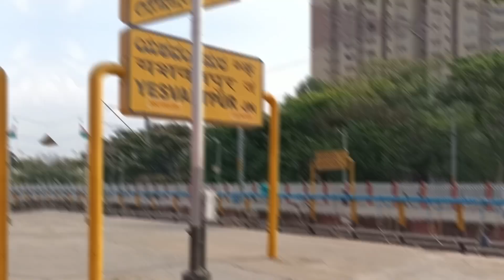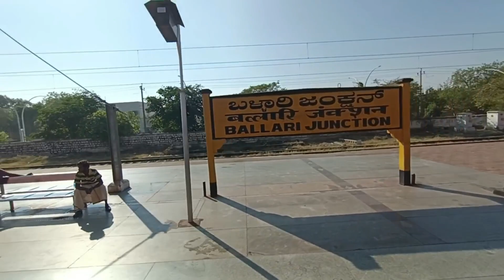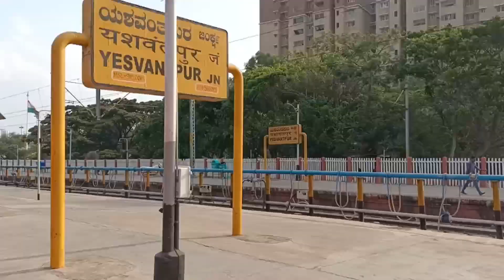Jaipur Yesvantpur Suvidha Express Train Journey